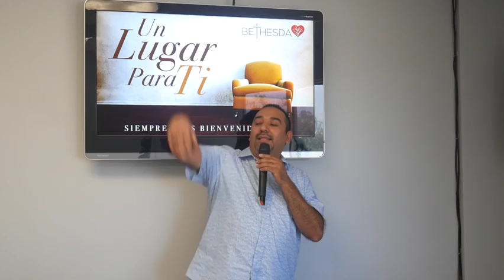No te distraigas